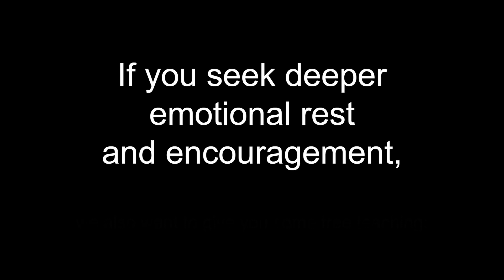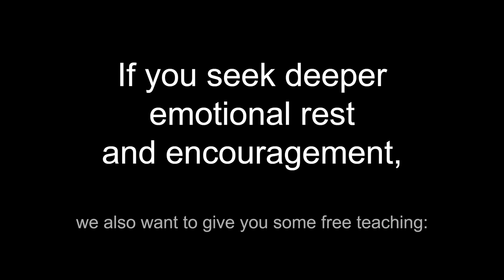Hear You Are Loved IV: Soaking Worship / Words of Affirmation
WE'VE REPLACED OUR PREVIOUS GIFT WITH a 21-day devotional for you to help you prepare your heart for that day when you will see Jesus face to face.

This video: Spoken word - from the perspective of God speaking to YOU - combined with soaking worship; a musical meditation on His love for you.  Part four of seven.

Photo Credit: Maksim Shutov; Kenny Luo

Blessings,

P & J